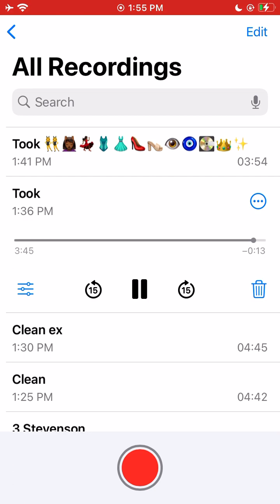Took The Night by Chelley 1b Explicit